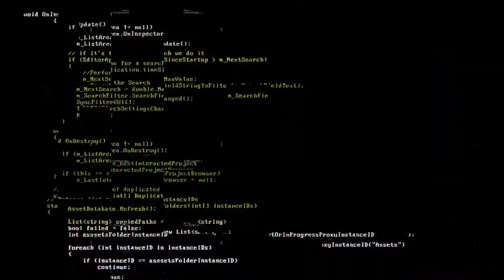Micronichos: ¿tienen futuro?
Dean nos da su visión sobre los micronichos, valorando también los pros y contras de los meganichos más horizontales y con branding.